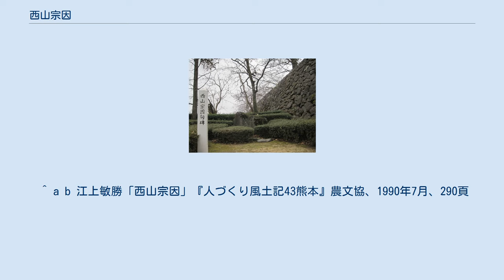西山宗因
「西山宗因像」 山口雪渓筆 江戸時代中期 八代市立博物館・未来の森ミュージアム蔵 西山 宗因（にしやま そういん、慶長10年（1605年） - 天和2年3月28日（1682年5月5日））は、江戸時代前期の俳人・連歌師。
本名は西山豊一。
父は加藤清正の家臣西山次郎左衛門。
通称次郎作。
宗因と号し、別号として一幽・西翁・梅翁・野梅などがある。
宗因は相手によって号を使い分けていたとされる。
生まれは肥後国八代（現熊本県八代市）。
談林派の祖。
 15歳頃から肥後国八代城代加藤正方の側近として仕えた。
正方の影響で連歌を知り京都へ遊学した。
里村昌琢（しょうたく）に師事して本格的に連歌を学んだが、1632年（寛永9年）主家の改易で浪人となる。
1647年（正保4年）、大坂天満宮連歌所の宗匠となる一方で、同門の松江重頼の影響で俳諧を始める。
宗因の「軽口」と「無心所着体」を旨とする作風は大きな話題となり、延宝年間頃には、井原西鶴などに代表される談林派を築き上げ、当時の主流だった貞門派を圧倒した。
貞門派が宗因の後継者争いの様相を呈する中、宗因は晩年、連歌に戻った。
 連句集 連歌集 紀行文 代表作 桜木と宗因 芭蕉は「上に宗因なくんば、我々が俳諧今以て貞徳が涎(よだれ)をねぶるべし。宗因はこの道の中興開山なり」(去来抄)とのべている。
 西山宗因句碑（八代城跡） 八代城跡北側の廊下橋門たもと 春光寺の門前 ^ 尾崎千佳「宗因における出家とその意味」『近世文藝』第108巻、日本近世文学会、2018年、 17-36頁、 doi:10.20815/kinseibungei.108.0_17。
 ^ 江上敏勝「西山宗因」『人づくり風土記43熊本』農文協、1990年7月、283頁 ^ 岡本勝・雲英末雄 『新版近世文学研究事典』 おうふう、2006年2月、337-338頁。
 ^ a b 江上敏勝「西山宗因」『人づくり風土記43熊本』農文協、1990年7月、290頁